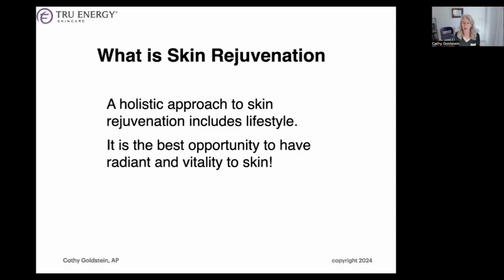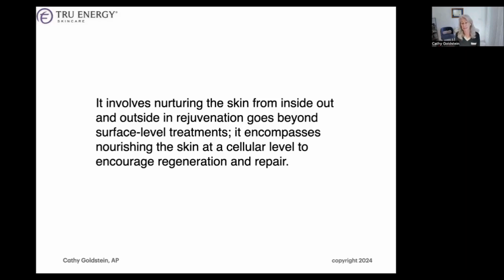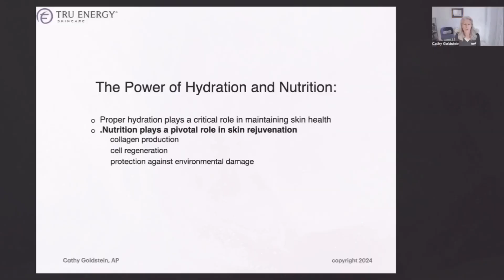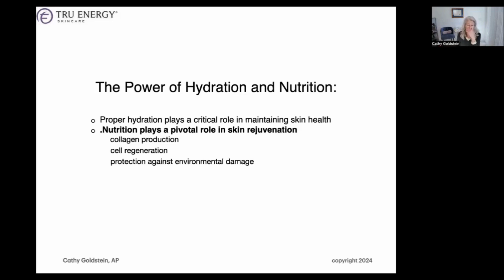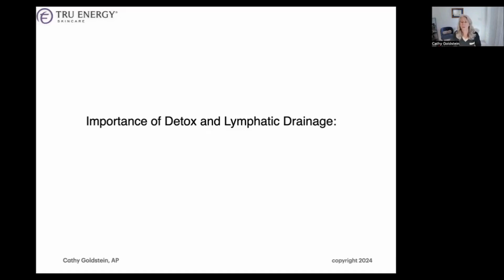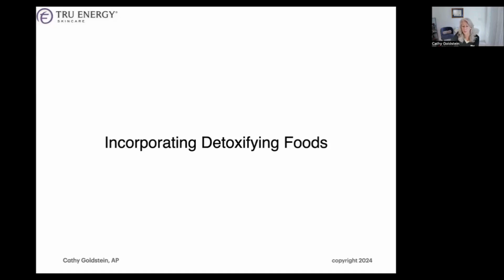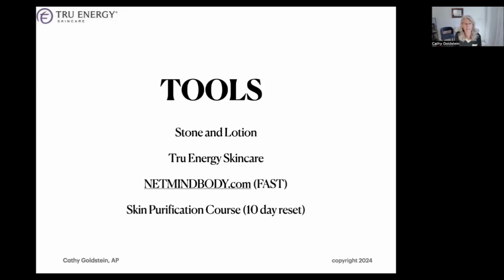Tru Energy Skincare | February Webinar Recap | Holistic Skin Rejuvenation